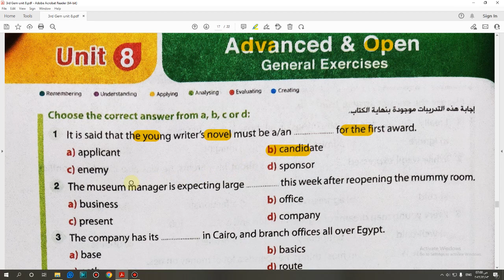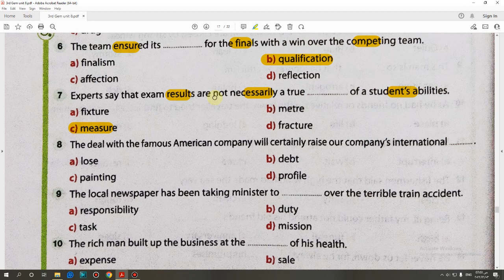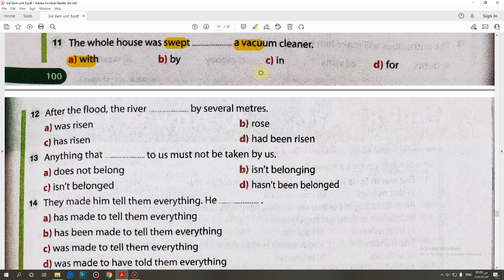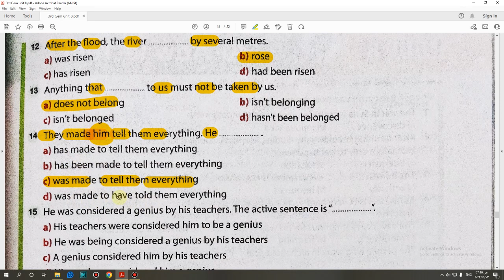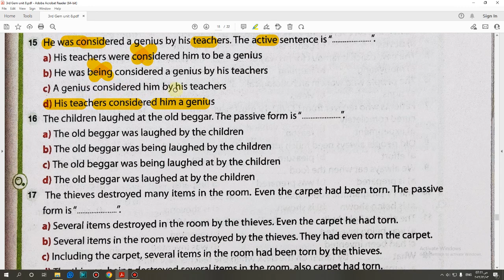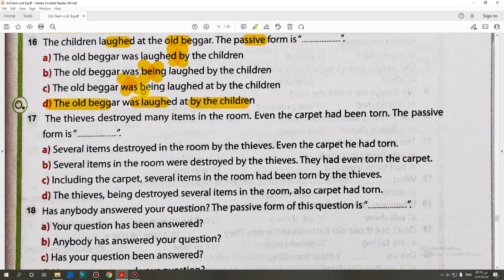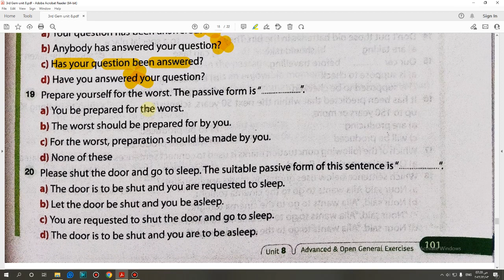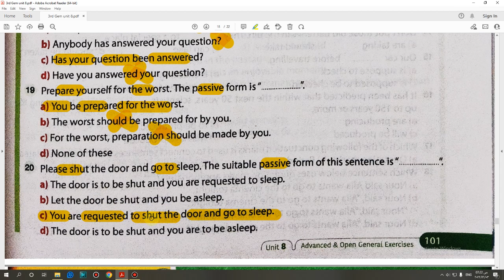حل كتاب جيم GEM الصف الثالث الثانوي 2023 Advanced & Open Exercises (Unit 8) صفحة (100:101)